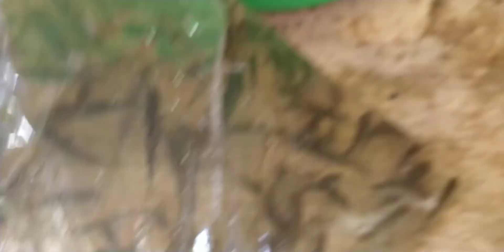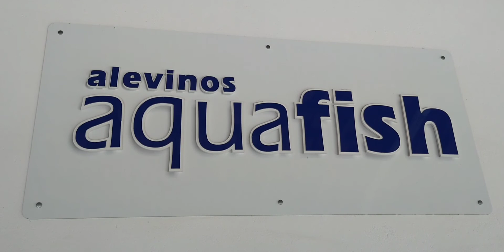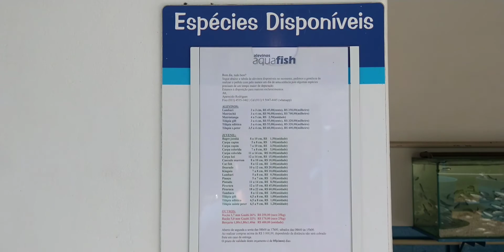Criação de tilápias e lambaris em caixa d agua - Aquaponia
E ai galera guenki? Novos integrantes do sistema de aquaponia , assim vamos renovando o ciclo ...